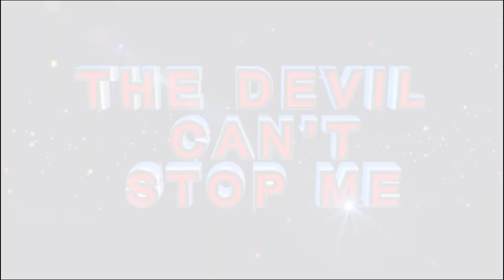INTERGRITY || BY Apostle BJ & Prophetess TE Makananisa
I found that a person who has integrity builds it up because he knows the one he worships

5 Qualities that make Integrity:
1. Respect
2. Responsibility
3. Keeping Promises
4. Helping others
5. Generating Trust

Integrity is the highest level of living a Christian life and that kind of life takes you to where the Spirit of God is because there will be no error or mistake that you can commit.

God doesn’t want people to find anything wrong against you. Integrity makes those who don’t worship your God to not succeed when they try to accuse or fight you. You overcome such by integrity.

MESSAGE BY Apostle BJ & Prophetess TE Makananisa